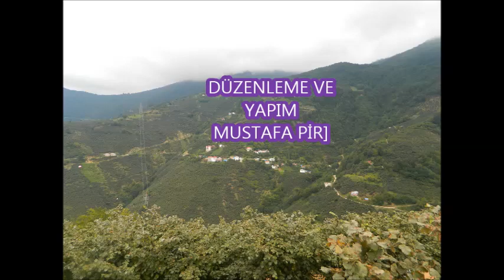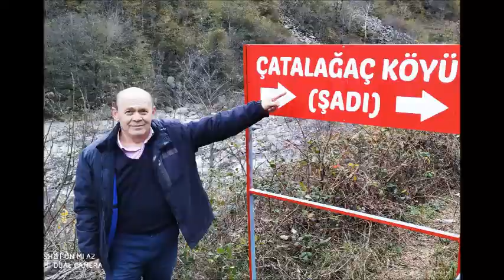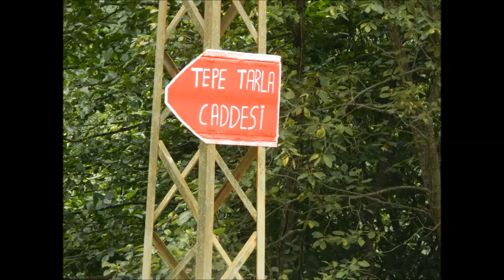bana yol gösteren kimsem kalmadı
bu çalışma köyümüz ve köyümüzün çevresinden resimlerle klip çalışması yapılmıştır çatalağaç köyü ,derindere,keldaş,ortaköy,güvende kazıkbeli hocalı- mustafa pir